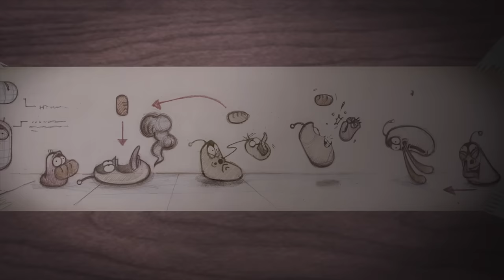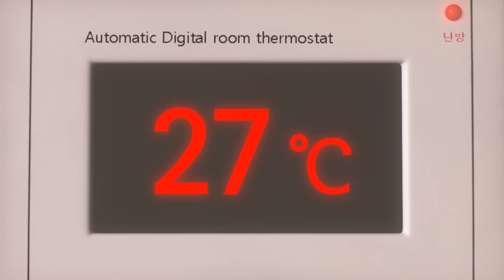Larva Pink 🍨Cartoon Compilation🍟 Fun Clips from Animation LARVA🥞 Larva Official 🍟 Best Cartoon Movie